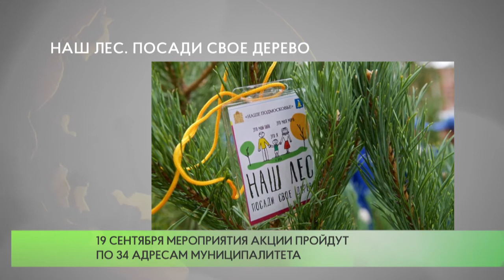Наш лес. Посади свое дерево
Одинцовские единороссы присоединились к масштабной региональной акции «Наш лес. Посади свое дерево» в рамках партийного проекта «Чистая страна».